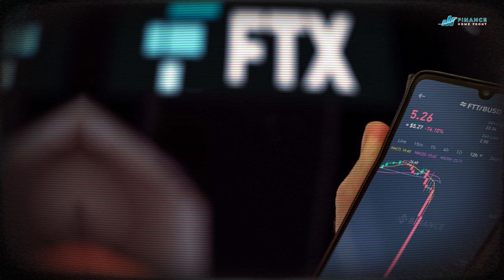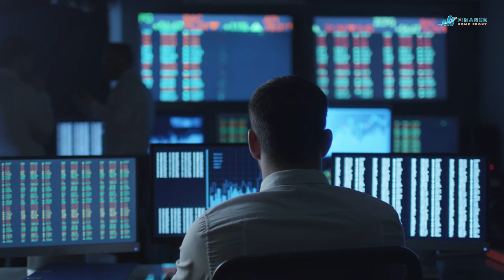FTX Victims to Get $12.7 Billion Back - But There's a Twist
FTX Exchange scandal victims are set to receive a whopping $12.7 billion in compensation - this is HUGE news in the world of cryptocurrency!